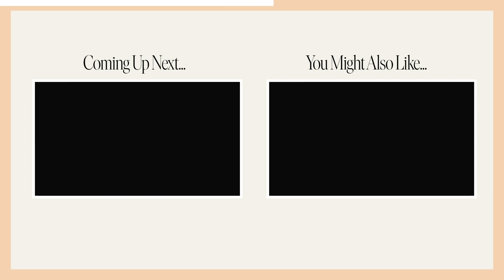I Choose Us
We dug up an old clip from my marriage study, Becoming Mrs. Betterhalf. I gotta be honest, this was a tough one for me to watch back. It is a place we have all been — frustrated over something our spouse did or said. But what does it cost us to say "sorry" first? If we take a step back, we might just realize that although the cost of apologizing might be our pride, the prize is always our peace and our unity.